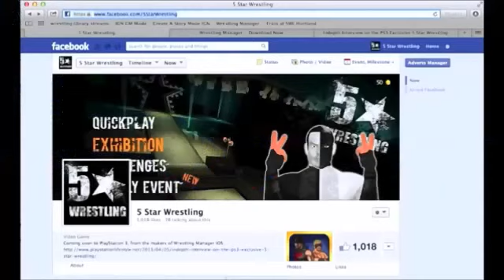Five Star Wrestling New Footage